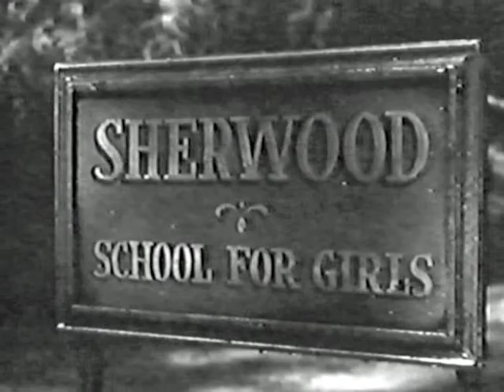Science Friction (Parts 1 & 2)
Recorded by The Sci-Fi's.

This long out-of-print 45 was fairly obscure in the early 1960s - until played on Cleveland's "Shock Theater" by horror host Ghoulardi!  Although not as well known as some of the other tunes he aired on the show, it was (and still is) pretty cool anyway!

This "Ghoulardi music video" was made for enjoyment only!  If you own the rights to any of these elements, please let me know!  Thanks!